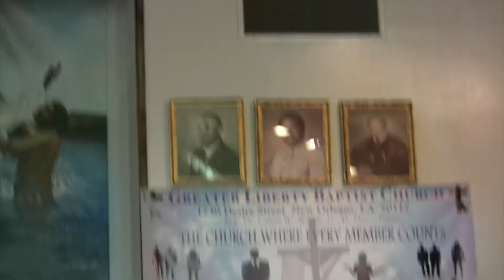I Still Have A Song to Sing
E Dwight Franklin directs I Still Have A Song to Sing. for the New Orleans Chapter of the GMWA for their 45th Anniversary.